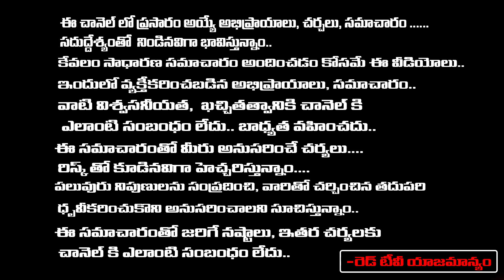శ్రీ దత్తాత్రేయ చరితామృతం... | Shri Manik Prabhu Charitra | Latha Botla | RED TV Bhakthi